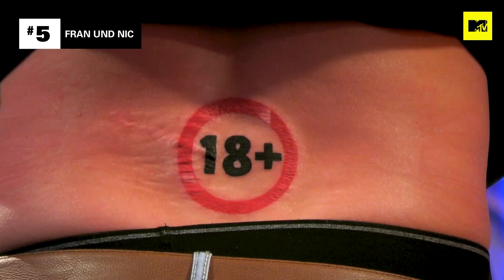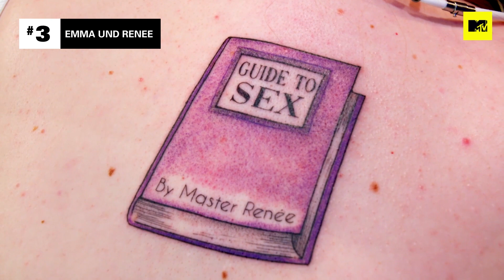Die Top 9 Verrücktesten Rücken-Tattoos | MTV Ranked | Just Tattoo of Us | MTV Deutschland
Diese Woche bei Just Tattoo Of Us: Die Top 9 Verrücktesten Rücken-Tattoos!
Ob diese Freundschaften und Beziehung auch ein überdimensionales Rückentatttoo verkraften? Das und mehr bei MTV Deutschland!

Das extremste Tattoo Studio der Welt: Die zwei Gastgeber Charlotte und Bear stellen Beziehungen auf die Probe, indem sie Paare und Freunde Tattoos füreinander entwerfen lassen. Sie sehen die Ergebnisse jedoch erst, wenn sie bereits auf der Haut verewigt wurden. Halten die Beziehungen das aus?